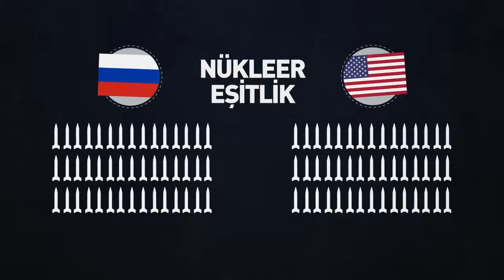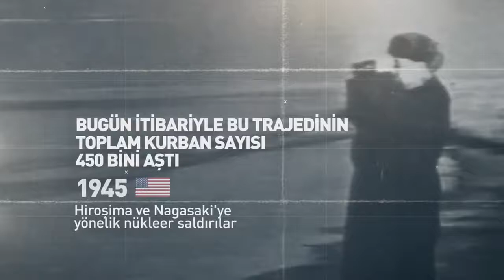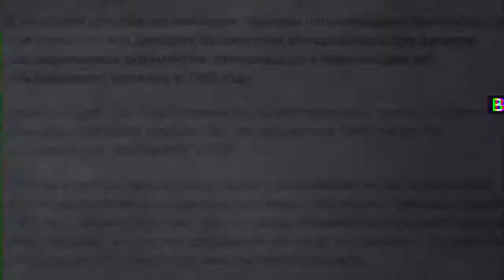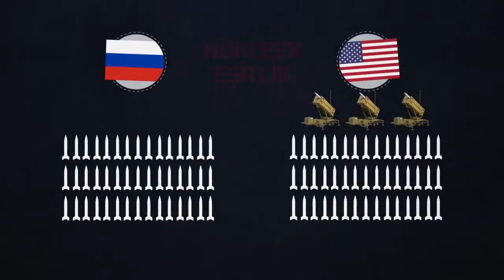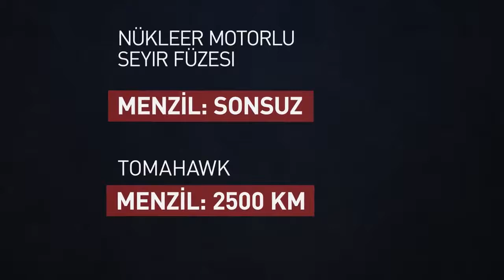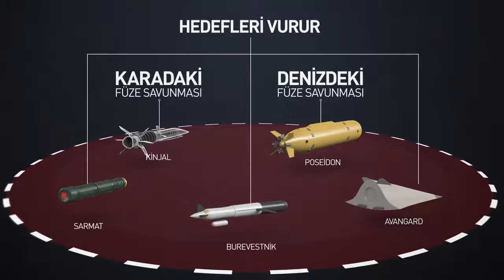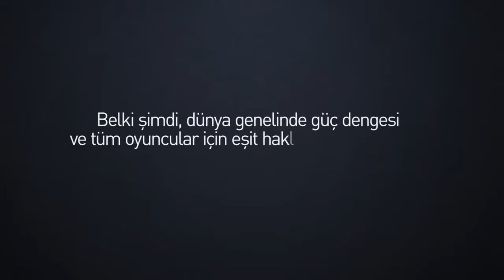Rusyanın yepyeni silahları